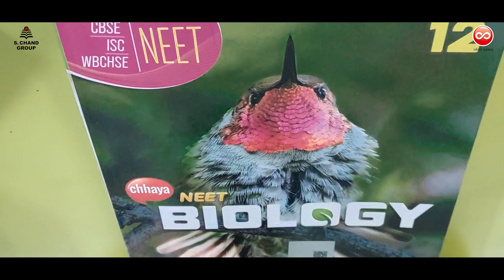Chhaya Prakashani's NEET Bilogy for Class XII students of WBCHSE, CBSE & ISC boards books available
Chhaya Prakashani's NEET Bilogy for Class XII students of WBCHSE, CBSE & ISC boards, looking forward to cracking competitive exams.